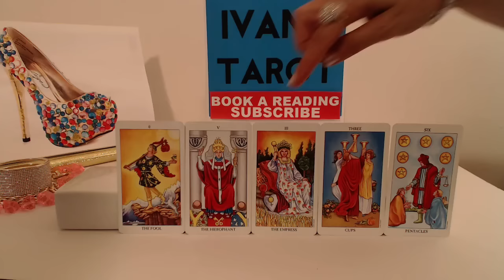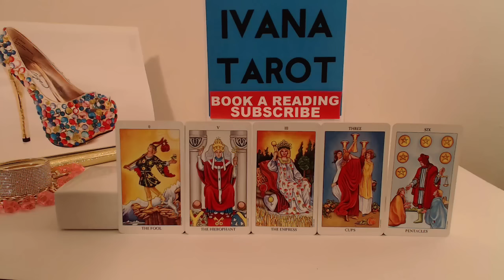Cancer Weekly Tarot Reading for 16-22 of May 2016 - Ivana Tarot